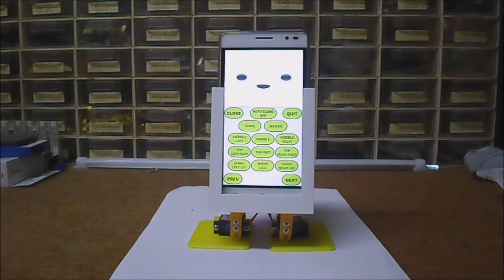MobBob DIY Arduino robot controlled by Android smartphone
This robot is a great example of the symbiosis between the Arduino and the Android platform. The hardware part controls the Arduino, and the software processing is performed by a smartphone.
    I made this robot according to the instructions on the cevinius.com website but with standard Arduino Nano  and HC05 bluetooth board. The robot can perform a number of functions including moving forward, backward, left, right and a few playing modes. The most interesting is the interactive part where you can give him voice commands or activate face recognition system with which the robot follow your movements.This is possible with the help of speech recognition and face tracking tools on Android smartphone which is a very powerful toy.

    In the code you will want to:
  - Update the pin variables to match your build
  - Tweak the servo center, min and max values
  - Set "FRONT_JOINT_HIPS" to 1 or -1 depending on which way your hip servos are mounted. I mount it with the servo axle at the front of MobBob. For this configuration, set this value to 1.

If you are interested in this area, look at the Playlist with all my Arduino Robots at: